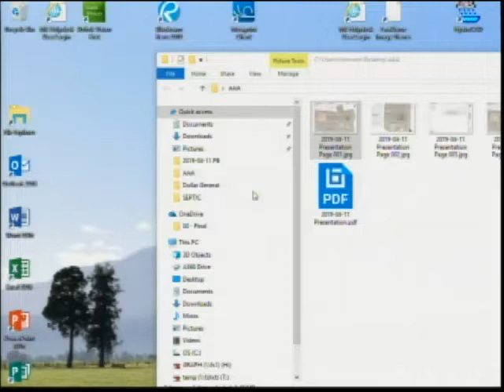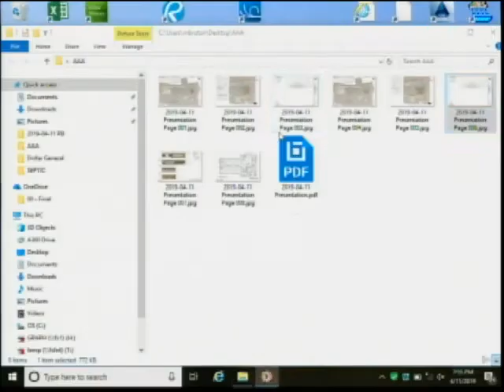Enfield, CT - Planning & Zoning Commission - April 11, 2019